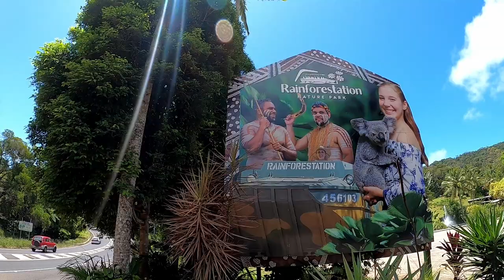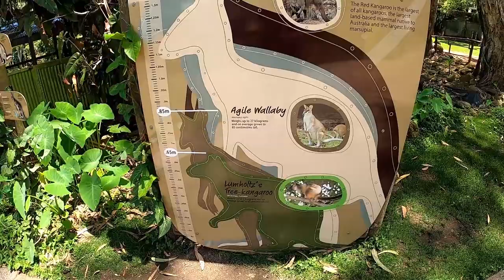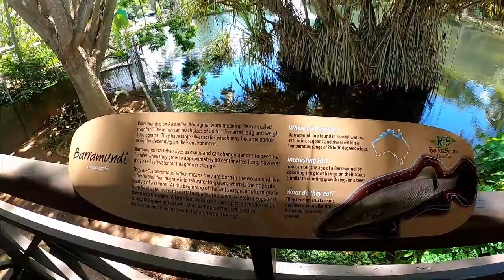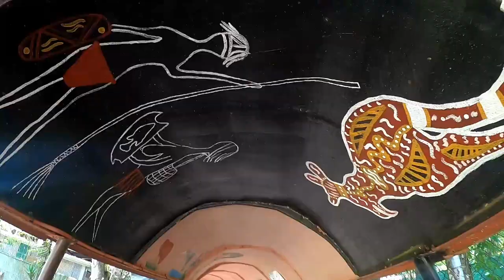Rainforestation Nature Park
Exploring Rainforestation Nature Park at Kuranda. wildlife, interactive indigenous culture displays and army DUKW (Duck) tours.